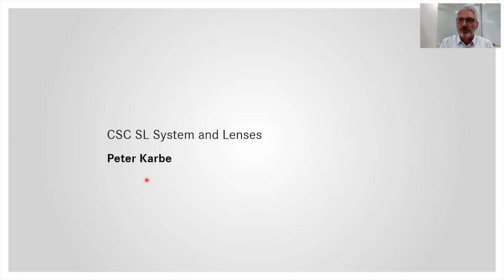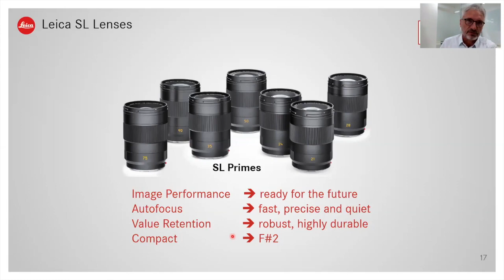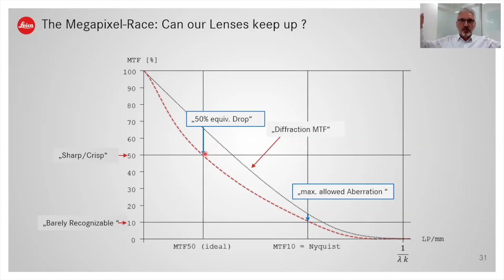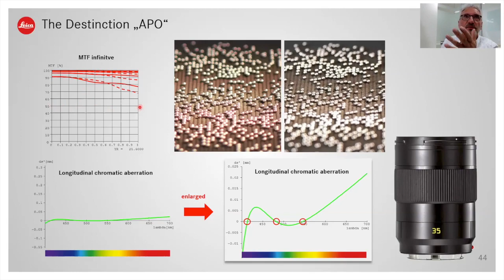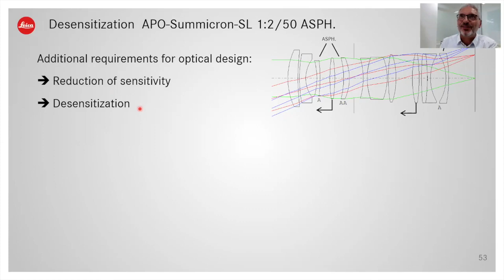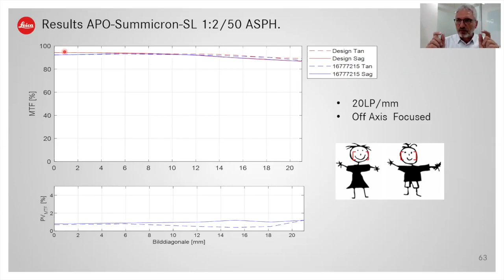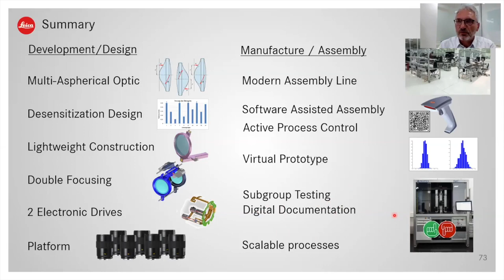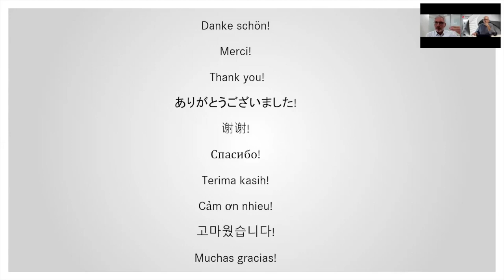Leica SL Lens System with Peter Karbe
Part Two of Peter Karbe's lecture about lens design. This time focussing primarily on the latest technology in the SL-Summicron lenses.